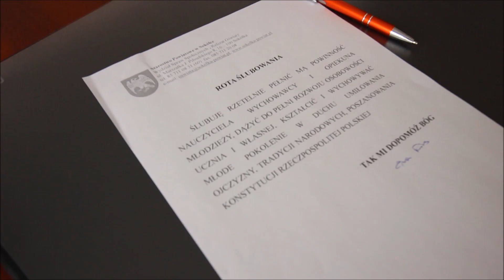Akt nadania stopnia nauczyciela mianowanego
Dnia 31 sierpnia 2016 roku w Starostwie Powiatowym w Sokółce odbyło się uroczyste wręczenie aktów nadania stopnia awansu zawodowego nauczyciela mianowanego. Przybyłych nauczycieli powitał Starosta Sokólski Pan Piotr Rećko, Członek Zarządu Pan Krzysztof Szczebiot oraz Dyrektor Wydziału Spraw Społecznych Pani Anna Marta Aniśkiewicz. Warunkiem uzyskania awansu zawodowego było odbycie stażu trwającego 2 lata i 9 miesięcy, uzyskania pozytywnej oceny dorobku zawodowego oraz zdanie egzaminu przed Komisją Egzaminacyjną powołaną przez Zarząd Powiatu Sokólskiego.